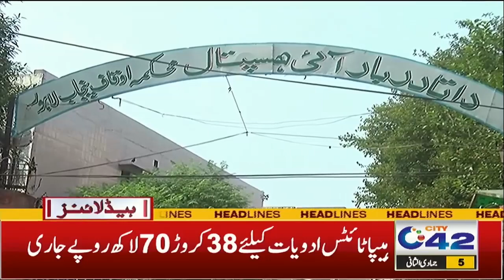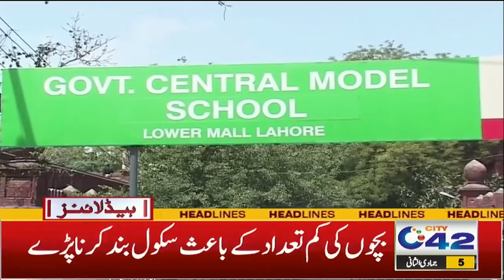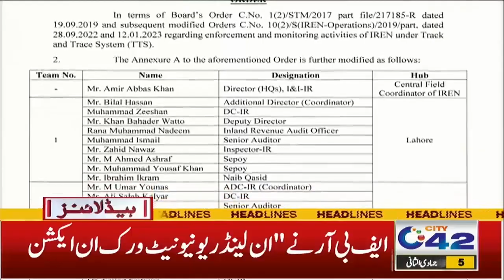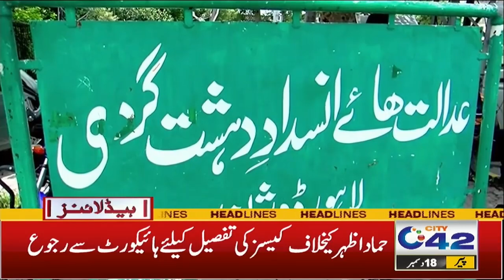Schools Closed ! Last Deadline From CM | 10PM News Headlines 18 Dec 2023 | City42